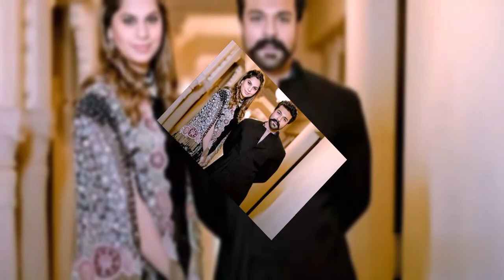ఉపాసనకి ఎన్టీఆర్ ఇచ్చిన స్పెషల్ గిఫ్ట్ చూసి ఒక్కసారిగా ఎమోషనల్ ఉపాసన..ntr//ramcharan//upasana